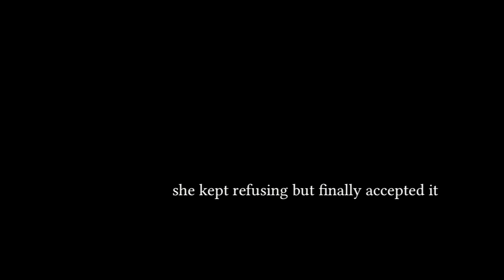A Mute Marriage { SNSD Seohyun EXO Luhan APINK Chorong EXO Sehun }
Seohyun, who can't speak, was put into an arranged marriage with a guy named Luhan, with no heart. After many times she refuses, she decided to accepted this marriage for her parents. His stepbrother, Sehun, does soon to have feelings for his sister-in-law. Chorong who can't let go of Luhan even though was told to. Will Luhan confess his feelings or shall he watch his love walking away from his life?

"I don't love you..." "He doesn't even love you" "You deserves a better man" "But I love him"

Credits to owners for the videos and song by i5cream.